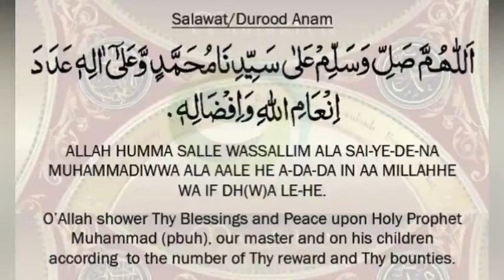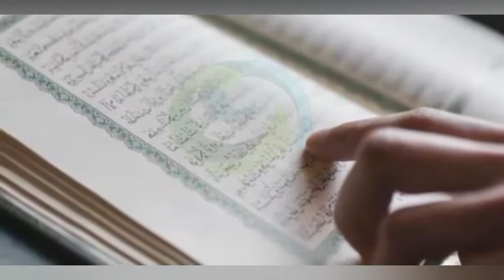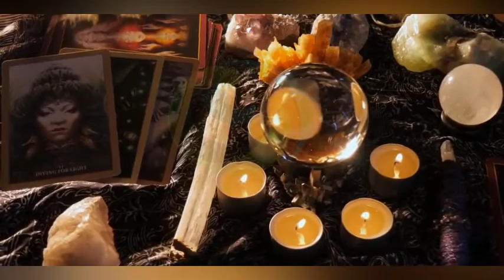Haroot Maroot Ka Qissa Aur Hazrat Suleman ||Story of Angels Harut & Marut in Hindi & Urdu | Light Tv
Haroot o Maroot ko Allah nay insanon ki azmaish kay liye bheja tha. Magar yahoodi Hazrat Suleman ko Jadugar kehtay hain. Isi liye wo Haikal e sulemani ki khudai ker keh neechay say kitabain nikalna chahtay hain.

Please don't forget us in your Duah.
Jizak Allah Khair.

Haroot Maroot#Qissa#AngelsHarut&Marut#Lighttv#Hindi&Urdu#Story #